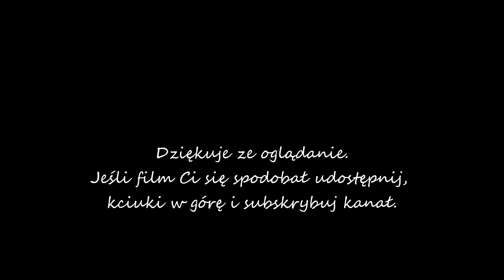Odcinek #88 Jak wybetonować oczko wodne część 2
Zapraszam do odwiedzenia profilu na Facebooku oraz na Instagrama: magiczny_ogrod . Ogólne podsumowanie, czyli koszty, ile to trwało, i wiele innych rzeczy w kolejnych odcinkach.